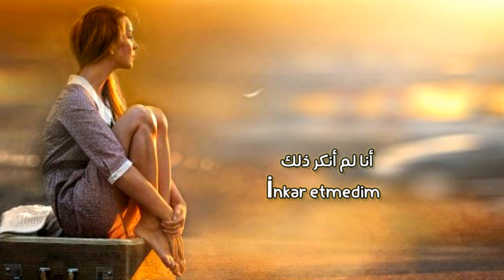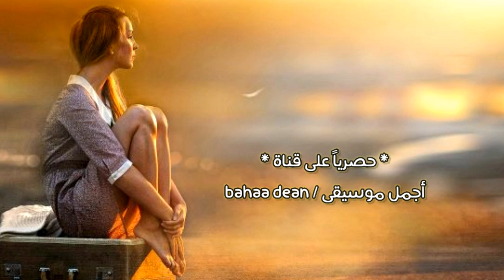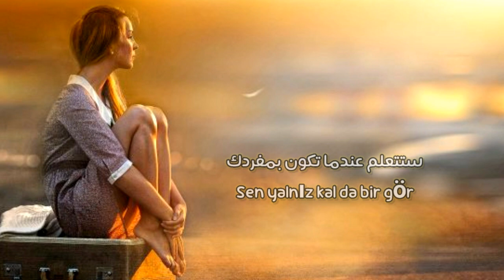أغنية تركية حزينة رائعة 😍💔- [ هذا الحب سيكون نهايتي ! ] - أرماك أريجي - 2021 | - sonum olur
أغنية تركية جديدة للفنانة ارماك اريجي +  الترجمة الصحيحة  لمعاني الجمل  .
ırmak arıcı - sonum olur مترجمة
ırmak arıcı مترجمة
sonum olur مترجمة
أغنية تركية ارماك اريجي مترجمة
اغنية تركية ارماك ارجا مترجمة
أغنية تركية سيكون نهايتي مترجمة
جديد ارماك اريجي
جديد ارماك ارجا
ارماك اريجي 2021 مترجمة

اغنية تركية مترجمة 2021
اغاني تركية مترجمة 2021
أغاني تركية جديدة مترجمة
أغنية أذربيجانية مترجمة
اغاني تركية مترجمة مع النطق
أغاني راب تركية مترجمة
أغاني تركية مترجمة
اغاني راب تركية مترجمة
اغاني تركية حماسية مترجمة
اغاني تركية هادئة مترجمة
اغاني تركية رومانسية مترجمة
أغنية أذربيجانية مترجمة
أغنية أذربيجانية حزينة مترجمة
أغنية أذربيجانية مشهورة مترجمة
أغنية التيك توك المشهورة 2021